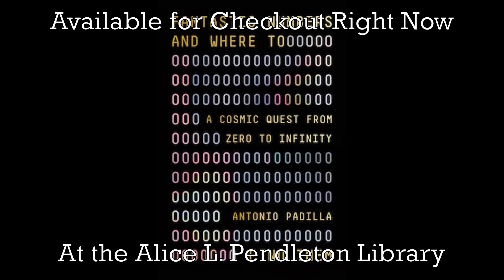Readblog 9/17/22: "Fantastic Numbers and Where to Find Them" by Antonio Padilla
"Fantastic Numbers and Where to Find them"
Written by Antonio Padilla
Published in 2022 by Farrar, Strauss, and Giroux
Snippet Read  by Richard Coombs

"For particularly brilliant theoretical physicists like James Clerk Maxwell, Paul Dirac, or Albert Einstein, the search for mathematical truths led to strange new understandings of the ultimate nature of reality. But what are these truths? What are the mysterious numbers that explain the universe?

In Fantastic Numbers and Where to Find Them, the leading theoretical physicist and YouTube star Antonio Padilla takes us on an irreverent cosmic tour of nine of the most extraordinary numbers in physics, offering a startling picture of how the universe works. These strange numbers include Graham’s number, which is so large that if you thought about it in the wrong way, your head would collapse into a singularity; TREE(3), whose finite nature can never be definitively proved, because to do so would take so much time that the universe would experience a Poincaré Recurrence―resetting to precisely the state it currently holds, down to the arrangement of individual atoms; and 10^{-120}, measuring the desperately unlikely balance of energy needed to allow the universe to exist for more than just a moment, to extend beyond the size of a single atom―in other words, the mystery of our unexpected universe.

Leading us down the rabbit hole to a deeper understanding of reality, Padilla explains how these unusual numbers are the key to understanding such mind-boggling phenomena as black holes, relativity, and the problem of the cosmological constant―that the two best and most rigorously tested ways of understanding the universe contradict one another. Fantastic Numbers and Where to Find Them is a combination of popular and cutting-edge science―and a lively, entertaining, and even funny exploration of the most fundamental truths about the universe."